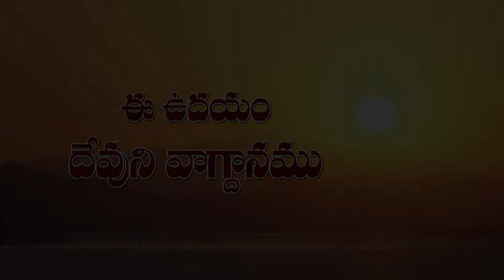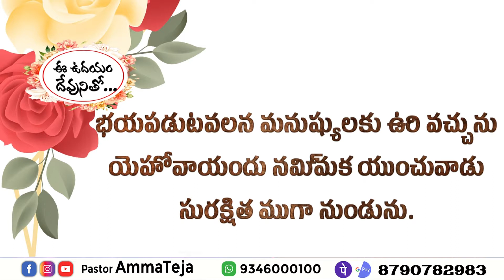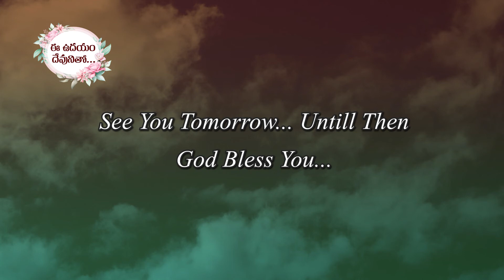ఈ ఉదయం దేవుని వాగ్దానం 25-02-2021 Today God's Promise by Sis. Blessy Teja Garu.